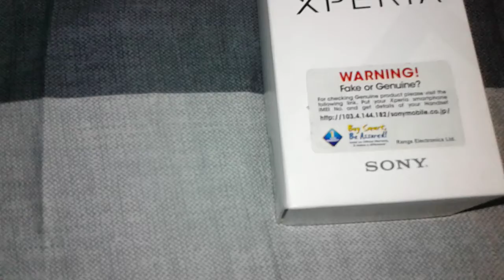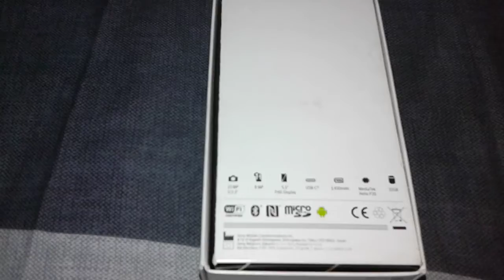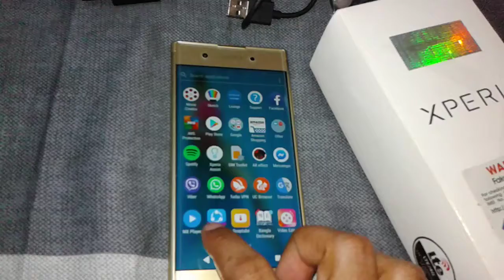Sony Mobile - Sony Xperia XA Series Mobile Unboxing Review.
Sony Xperia XA Series Mobile Is A High Quality Premium Mid Ranger. So Many Exciting Features Exist In This Specific Model. 5.5 Inch Full HD (1920×1080) Screen. Rare Camera 23 MP With Hybrid Auto Focus And fps 2.0, Selfie Camera 8 MP With Full HD Recording And fps 2.0. Internal Memory 32 GB And RAM 4 GB. Mediatek Helio P20 High Performance Processor. Battery 3430 MAH Li - ion. USB Type C And Fast Charging Supported. Europe Version. Regular Price BDT- 32000/-, Approximately USD- 420/-.